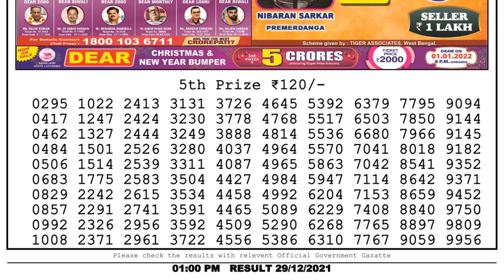🔴 Lottery Sambad Live 01:00pm 29/12/2021 Morning Nagaland State Dear Lottery Result Pdf Download